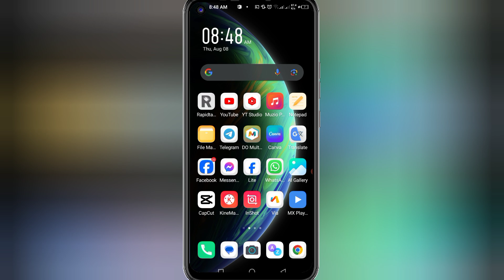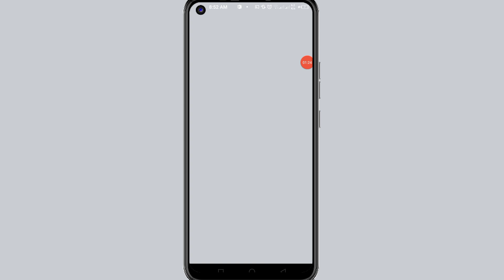วิธีแก้ไขตัวเลือก Facebook Reels ที่ไม่แสดงในปี 2024 | อัปเดตใหม่ของ Facebook Reels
ในวิดีโอนี้ ฉันจะแสดงวิธีแก้ไขตัวเลือก Facebook Reels ที่ไม่แสดงด้วยวิธีง่ายๆ อย่าข้ามวิดีโอนี้ สมัครสมาชิกช่องของฉัน

√ ตัวเลือก Facebook Reels ที่ไม่แสดง
√ วิธีแก้ไขตัวเลือก Facebook Reels ที่ไม่แสดง
√ Facebook Reels ที่ไม่แสดง
√ วิธีแก้ไข Facebook Reels ที่ไม่แสดง
√ ตัวเลือกการอัปโหลด Reels ที่ไม่แสดง
√ วิธีแก้ไขตัวเลือก Facebook Reels ที่ไม่แสดงในปี 2024
√ วิดีโอสั้นของ Facebook ที่ไม่แสดง
√ วิธีแก้ไข Facebook Reels ไม่ทำงาน
√ Facebook Reels ไม่ทำงาน
√ ตัวเลือก Facebook Reels ที่ไม่แสดงขึ้น
√ ปัญหาตัวเลือก Facebook Reels ที่ไม่แสดง